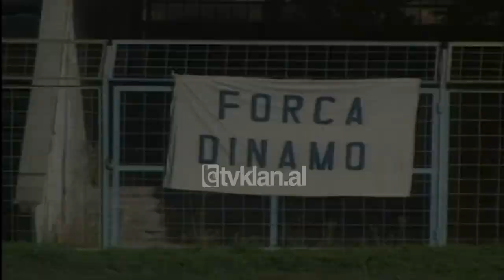Renditjet e ekipeve ne kalendarin e ndeshjeve (21 Tetor 2000)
Dinamo është skuadra e vetme që udhëheq në tabelën e renditjes së ndeshjeve në përfundim të javës së 5-të. Goli i shënuar nga Dhëmbi në takimin me Shkumbinin i ka mjaftuar lojtarëve të Sejdinit të vihen në krye të kampionatit sepse rivalët e Tiranës kanë të mundur në Ballsh pas golit të sulmuesit Volumi. Dinamo ka tani 15 pikë dhe 12 të bardhebluve. Në ditën e pestë, fitoren  më të thellë e fiksoi Tomorri që mundi 3-0 Besën e Kavajës.
Teuta vazhdon të ngjitet duke marrë dhe një 3pikësh tjetër në fushën e saj ku u ndesh me Flamurtarin. Vetëm pas 450 minutave kampionat, Lushnja siguroi fitoren e parë që erdhi pas ballafaqimit me Vllazninë në shifrat 2-1. Në këtë javë pati dhe dy barazime pa gola në Lezhë ku luante Shqiponja dhe në Korçë ku mysafir ishte Apolonia e cila kishte  ulur në stol për herë të parë Shpëtim Duron. Skënderbeu është dhe skuadra e fundit në klasifikim duke patur vetëm një pikë pas 5 takimeve të zhvilluara./tvklan.al